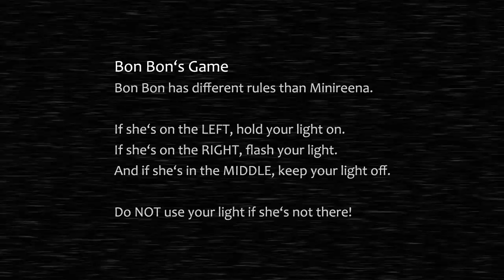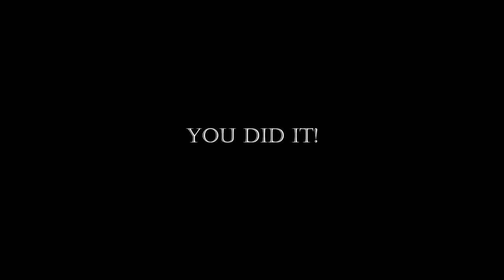NIGHTMARE BON BON!! Baby's Nightmare Circus *NEW JUMPSCARE*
Baby's Nightmare Circus is a small fan-game based on the popular franchise Five Nights at Freddy's which was made by Scott Cawthon. (As if this wasn't obvious enough.)